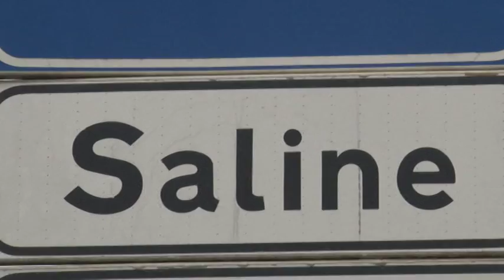Montesilvano. Sequestrata la discarica di Villa Carmine, percolato sul fiume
Percolato che finiva nelle acque del Saline con un alto valore inquinante. E' questa la ragione che ha portato la capitaneria di porto di Pescara al sequestro dell'impianto di stoccaggio dei rifiuti di Villa Carmine a cui è seguito un avviso di garanzia rivolto al commissario ad acta, Domenico Orlando. La procura di Pescara gli contesta i reati di inquinamento ambientale, danneggiamento, getto pericoloso di cose e mancata bonifica del sito